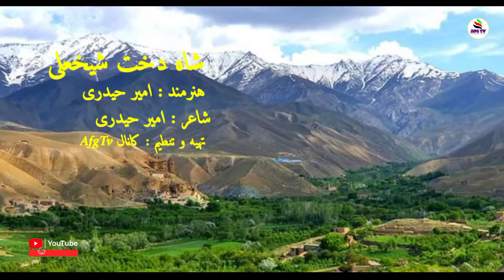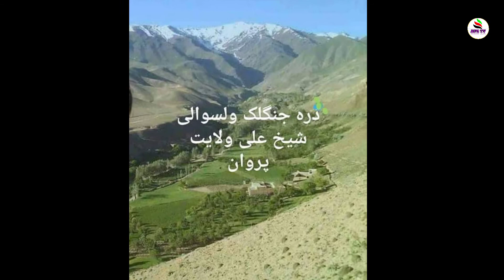آهنگ و دمبوره هزارگی جدید دلنشین و عاشقانه (شاه دخت شیخعلی)|با صدای زیبا امیر جان حیدری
آهنگ و دمبوره هزارگی جدید و دلنشین ۲۰۲۲ ( شاه دخت شیخعلی) کاری از امیر جان حیدری که ماه می ۲۰۲۲ به سفارش بشیر شجاعی مدیر کانال Afgtv  خوانده و تقدیم نمود.جهان سپاس و قدردانی از جوان رعنا حیدری عزیز که صدای بسیار شیرین و دلکش دارد. و این آهنگ را پیشک میکنیم به علاقمندا دمبوره و آهنگ های محلی افغانستان.